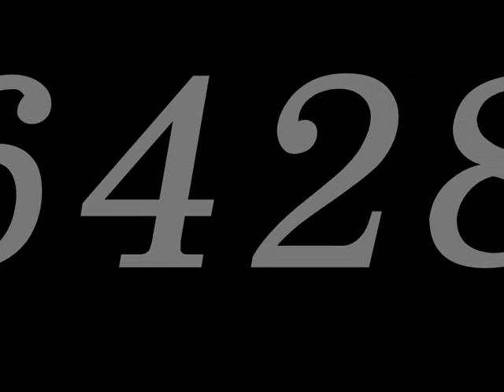Mc Miso - 64289 Kranichstein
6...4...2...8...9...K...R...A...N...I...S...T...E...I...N